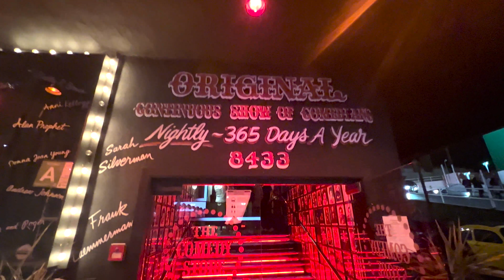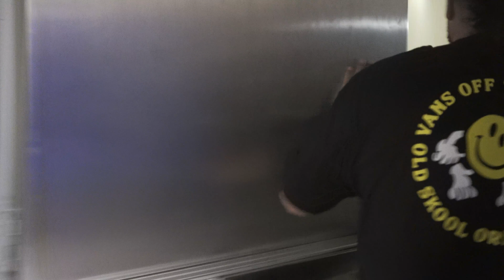Kicked Out of the Critics Choice Awards | LA | Vlog #3